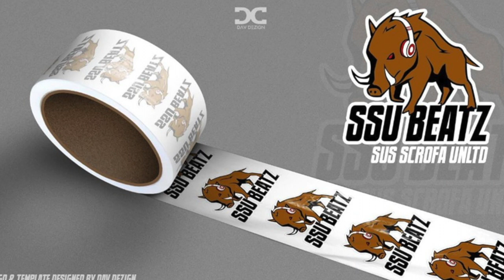Instru - 16 Rimes (extended version) by Sus Scrofa Unltd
Sus Scrofa Unltd
free for profit